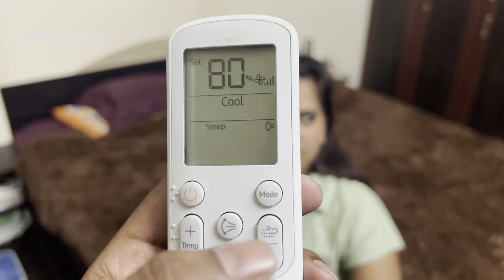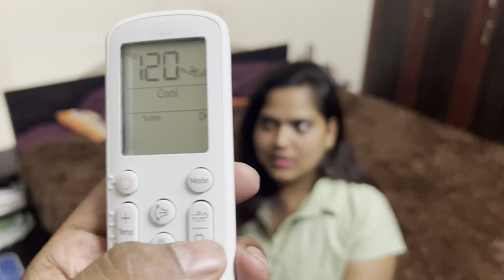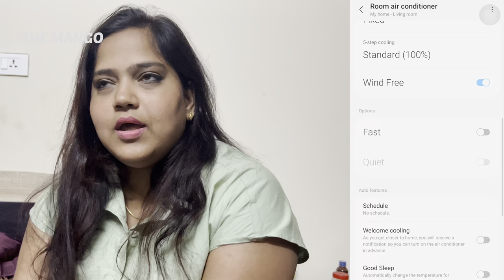Samsung AC Remote Control Demo Tamil | How to use the remote ? Subscribers Request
This is an exclusive review of Samsung Wind free AC Remote in Tamil.
Features of the remote explained in Tamil.
How to use the remote and the Features of it explained step by step in Tamil.
Our Model - Samsung Wind Free 1.5 ton AC 5 Star
WindFree Inverter Split AR18CY5AMWK, 5.00kW (1.5T) 5 Star

This video is about reviewing the AC remote and explaining the features and the different mode of it in Tamil
We bought the AC in BEA
The Samsung guys came to deliver the very next day it got delivered.
WindFree Split AC AR18BY5APWK 5 kW (1.5T) 5 Star is the model we bought
Stay comfortably cool without feeling cold

WindFree Cooling
Stay comfortable cool with WindFree Cooling. It gently and quietly disperses air through 23,000 micro air holes, so there is no unpleasant feeling of cold wind on your skin. Its advanced airflow also cools a wider and larger area more evenly. And it uses 77% less energy than Fast Cooling
Reduces energy use by 77%* to save money

WindFree Cooling (Energy Saving)
Save money every day with highly energy-efficient WindFree Cooling. When operating in WinFree™ mode, the outdoor unit consumes minimal power – using up to 77% less electricity compared to the Fast Cooling mode*. So you can stay comfortably cool without worrying about your electricity
Wash out dirt & dust inside with a press
Freeze Wash
Maintain the optimum performance with the push of a button. Freeze Wash quickly freezes the Heat Exchanger and then defrosts the ice. So it is washed in water, which washes away dirt and 90% of microorganisms*. Finally, it dries up any moisture left. And it alerts you when it is time for a clean

Customized energy control with a 5 Step mode
5 step Convertible Cooling
Save energy, but still stay cool. 5 Step mode* uses customized compressor operation from 40% to 120% which control energy consumption. It lets you cool more efficiently when it’s not too hot outside or just save energy and money at any time, so you don’t have to worry about the electricity bills

Safeguard the Heat Exchanger from damaging corrosion. The Durafin Ultra has an anti-corrosive layer and a hydrophilic layer that protect the Heat Exchanger from rust. Its superb corrosion-resistance was proven in a Salt Spray Test (SST)
Remotely control it anytime, anywhere
SmartThings
Control the temperature in your home anytime and anywhere. Using the SmartThings App* you can remotely control and monitor the air conditioner with just a touch. Or simply tell artificial intelligence (AI) system what you want and it does it. It even suggests the best settings.

Cool rooms quickly from corner to corner, so you’re always comfortable. Digital Inverter Boost technology cools the air 43% faster. Its advanced design also has a 15% larger fan, 18% wider inlet and a 31% wider blade. So cool air is dispersed farther and wider**, reaching up to 15 meters.
Stable and durable in harsh conditions Enjoy a long-lasting performance in challenging environments. Triple Protector Plus technology prevents damage from power surges and fluctuating electrical currents. Its anti-corrosion coating also protects the condenser and cabinet in harsh conditions

Easy to clean anti-bacterial filter
Keep your air conditioner working efficiently with less effort. The Easy Filter Plus is located outside, on the top, so it can easily be taken out and cleaned. Its dense mesh keeps the Heat Exchanger clean and an anti-bacterial coating helps protect you against dangerous airborne contaminants
Sleep much better throughout the night
Good Sleep mode creates the ideal climate for sleeping – without an unpleasant cold air flow. Its temperature control with Cooling helps you fall asleep fast, sleep deeply and comfortably, and wake up feeling fully refreshed.
Enjoy a more intelligent way of living
Experience an intelligent way of living with AI Auto Cooling*. It automatically optimizes the various modes by analysing the room conditions and usage patterns**. Based on your preferred temperature, it automatically switches to the most appropriate mode to maintain the optimal conditions
Environmentally friendly refrigerant Protect the planet by reducing the impact of climate change. The air conditioner uses the next generation R32 refrigerant, which helps conserve the ozone layer and has a low impact on global warming compared to conventional refrigerants. So it’s much more environmentally friendly